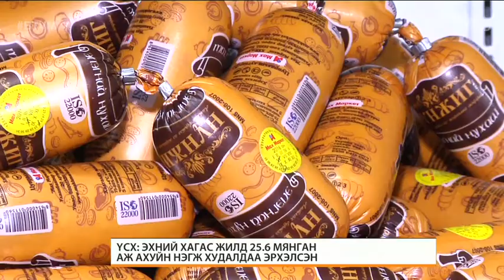Онцлох мэдээ: Жижиглэн, бөөний худалдааны салбарын үзүүлэлт | @BloombergTVM 2016/08/24